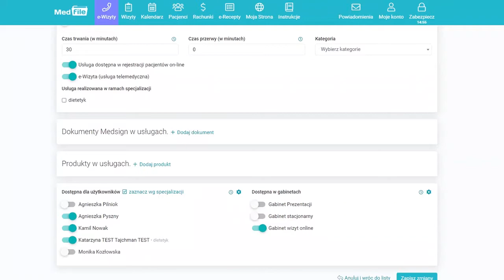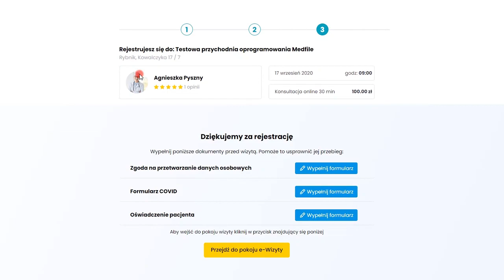Automatyczne wysłanie dokumentu Medsign - program do gabinetu: medfile.pl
W tym krótkim filmie zobrazowane jest jak działa Automatyczne wysłanie dokumentu Medsign do pacjentów w programie do gabinetów lekarskich